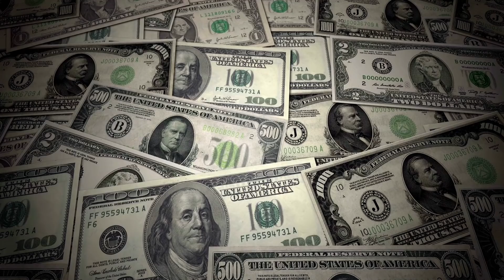"Kami Tak Tunggak Gaji Pemain dan Kami juga Punya Etika" Master Class Manajemen Persebaya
Persebaya Surabaya Terbaru
persebaya selalu buat gebrakan di Sepakbola Indonesia
berikut ulasannya